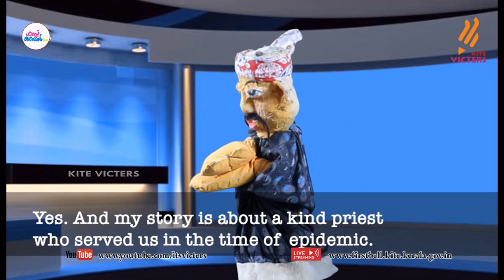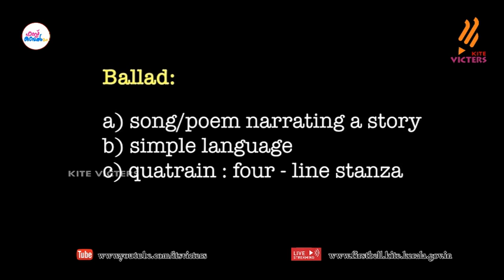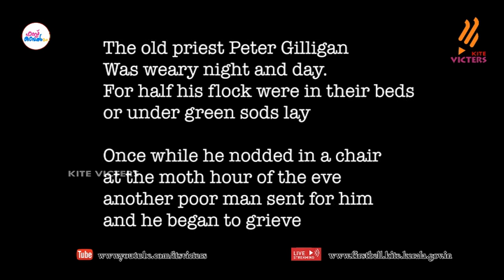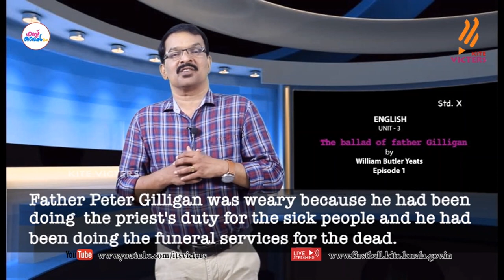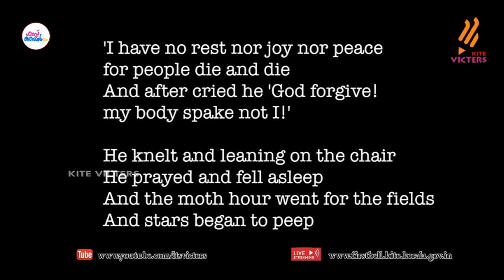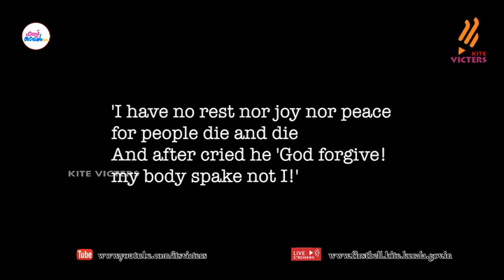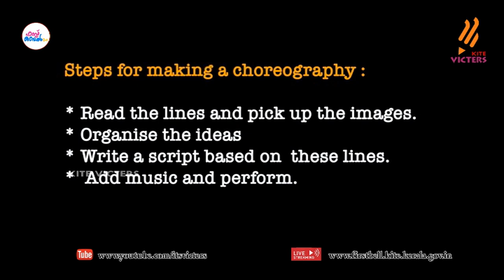First Bell 2.0 STD 10 English Class 35